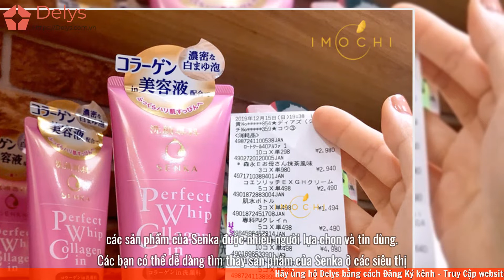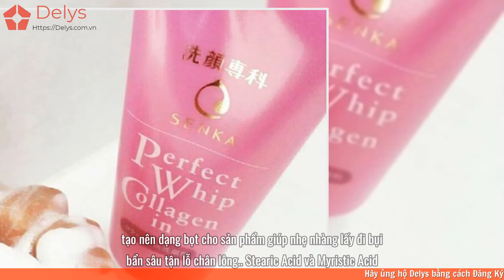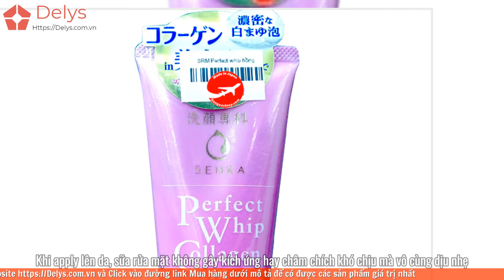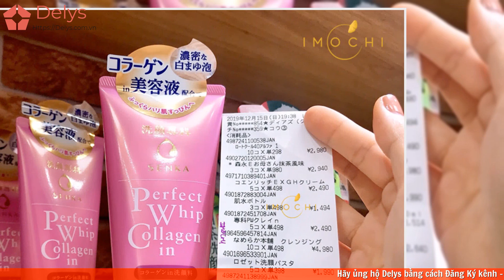Review sữa rửa mặt senka hồng giá bao nhiêu? Có tốt không? Mua ở đâu?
Review sữa rửa mặt senka hồng giá bao nhiêu? Có tốt không? Mua ở đâu? sữa rửa mặt senka hồng dành cho da gì? Thành phần? Độ ph?